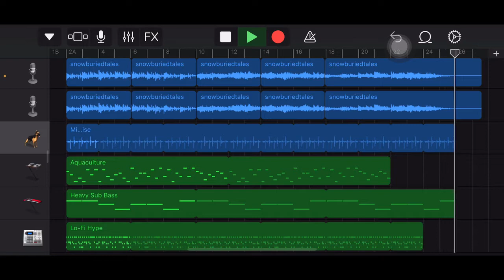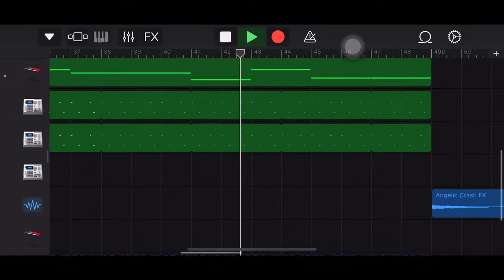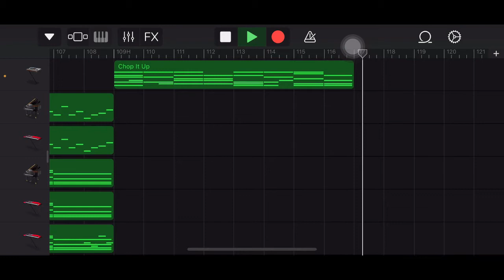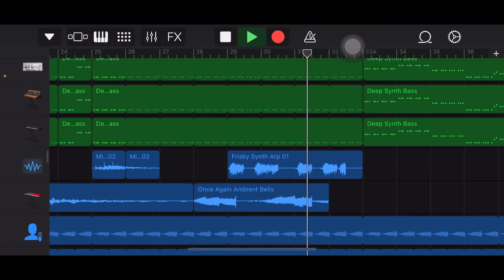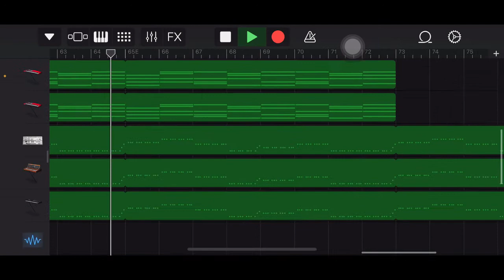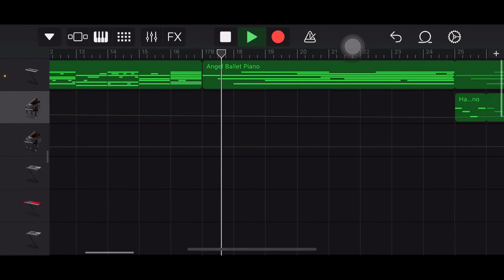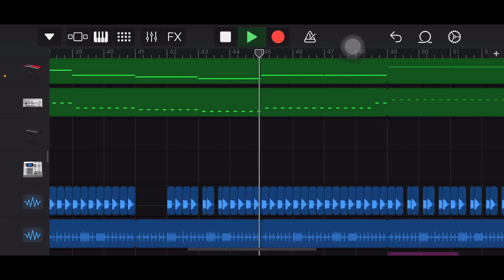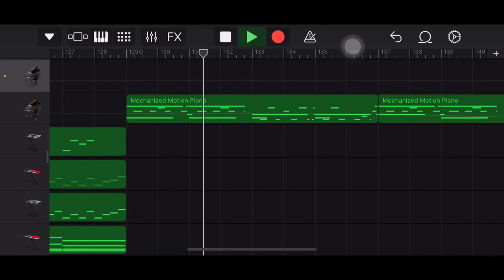snow buried tales in four genres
upload

==timestamps==
0:00 lofi
1:34 drum n bass
4:28 psytrance
7:29 hardcore